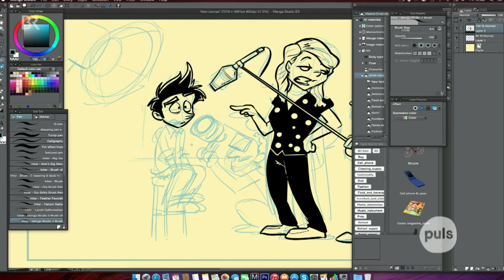How To Webcomic (Bayerisches Fernsehen, 18. Juni 2015)